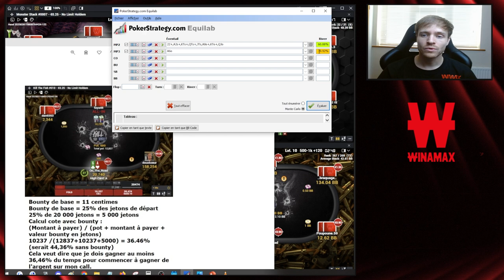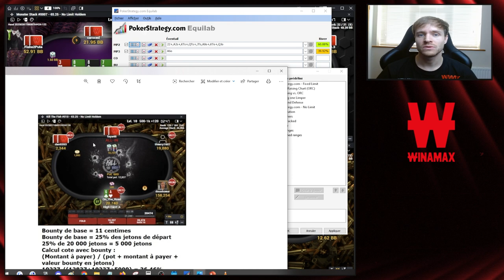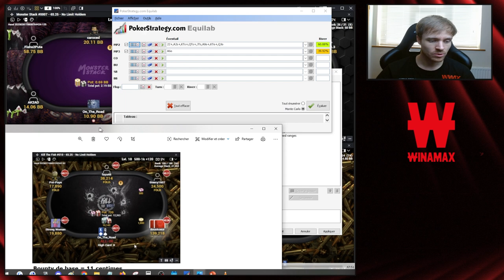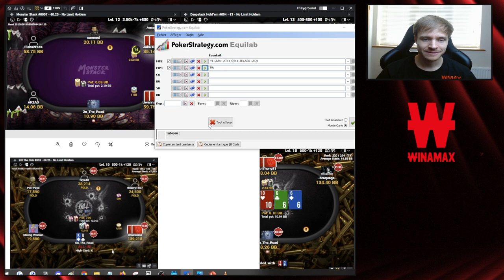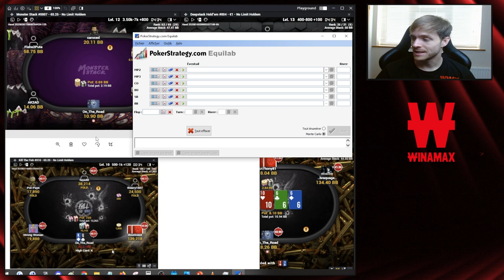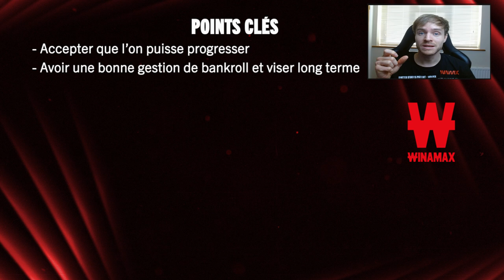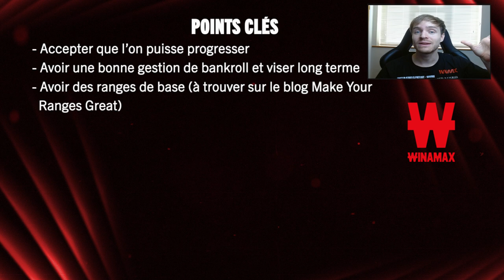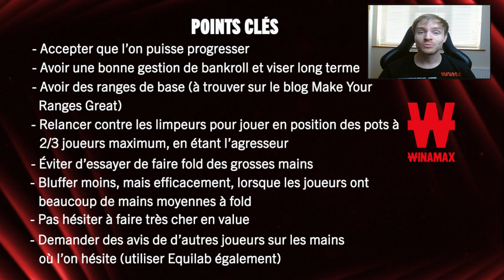♠♥♦♣ PROGRESSER sur les MICROS LIMITES avec FRANÇOIS PIRAULT (4/4)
Dans cette nouvelle série de vidéos stratégiques concoctées par les membres du Team Winamax, François Pirault alias On_The_Road vous donne toutes les clés pour vous améliorer et battre les tournois de poker micro-limites, à 2 € l'entrée ou moins.

Place aux bounties ! Après vous avoir coaché sur des tournois classiques, François vous explique comment la valeur des primes peut influencer vos décisions. Une démonstration à base de théories, comme lors de l'épisode précédent, mais aussi de cas pratiques. Pour ne plus jamais faire les mêmes erreurs et enfin battre ces limites !